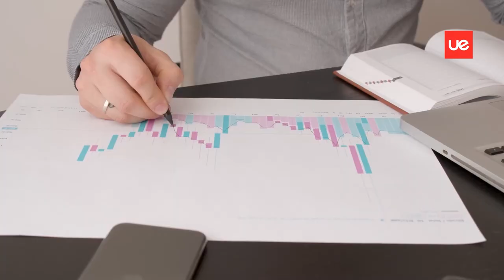Curso de Especialização em Health Insurance | Coordenador Pedro Correia